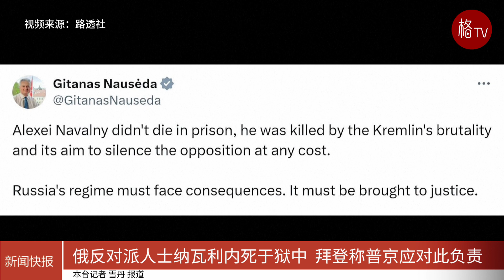俄反对派人士纳瓦利内死于狱中 拜登称普京应对此负责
俄罗斯监狱管理局亚马尔-涅涅茨地区管理分局16日发布消息称，俄反对派人士纳瓦利内在狱中死亡。

据路透社报道，纳瓦利内当天在狱中散步后感觉不适，随即失去知觉，劳教所医务工作人员赶到并呼叫医疗急救组实施了所有必要的抢救措施，但未取得积极效果，纳瓦利内已被确认死亡。俄罗斯